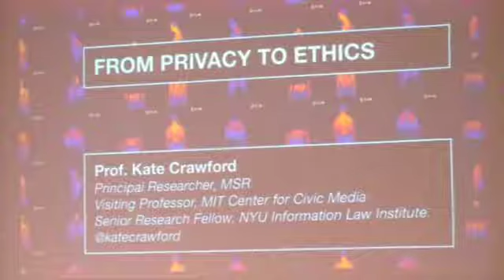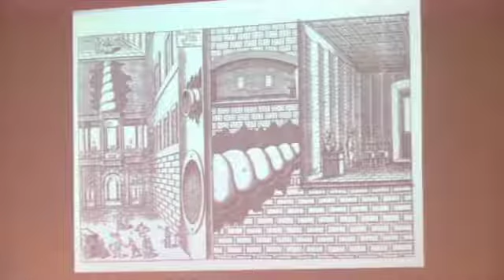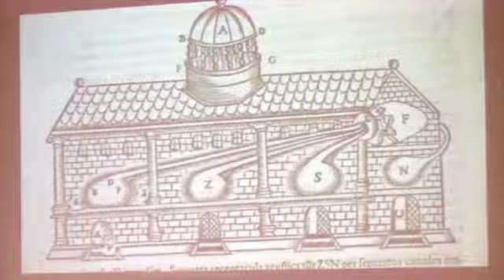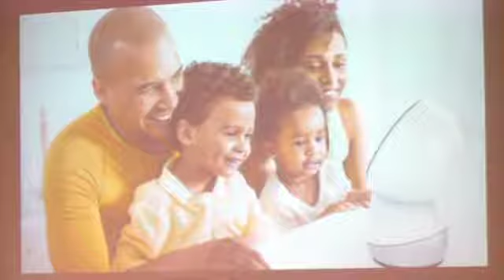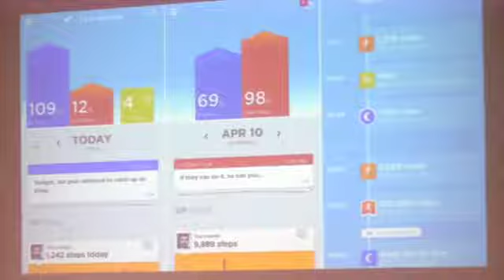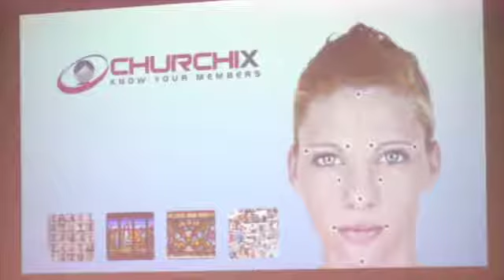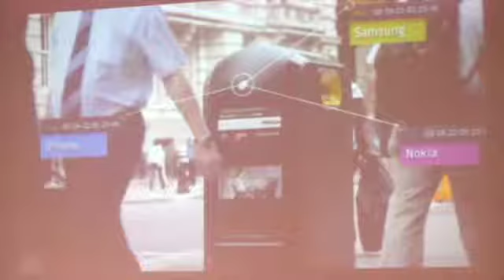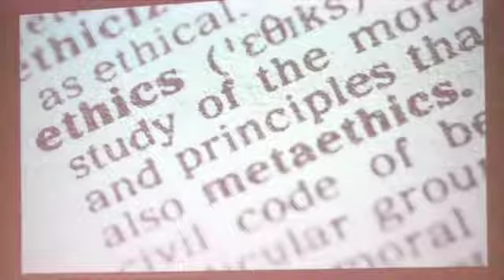Why Privacy Matters: Panel Six - Kate Crawford and Uday Mehta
Panel Six, "Is Privacy A (Necessary) Myth?"

Kate Crawford and Uday Mehta. Moderated by Sabrina Osmany.

Why Privacy Matters: What Do We Lose When We Lose Our Privacy?
Olin Hall Auditorium
Bard College, Annandale-on-Hudson, NY.